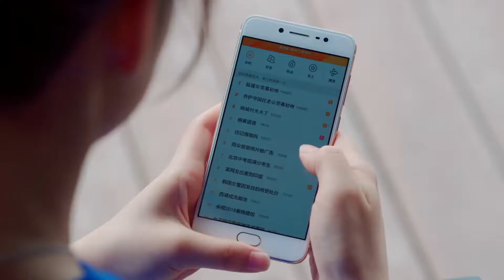kissing in drama 假借位真熱吻，霸總扯過女主狠狠吻上去 | 國民老公 Pretty Man Kiss Scene | 熊梓淇 李溪芮 虞祎杰 赵尧珂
Native Title: 国民老公
Also Known As: Guo Min Lao Gong , Nation's Husband
Starring: 熊梓淇，李溪芮，虞祎杰，赵尧珂
Genres: Romance, Drama, Family
Synopsis: It tells the love story of Lu Jin Nian and Qiao An Hao spanning 13 years. They first got to know each other in school, but later parted ways again due to some misunderstandings. Now, Jin Nian is the unapproachable king of the entertainment business while An Hao is a rookie in the same business. Fate lets Jin Nian and An Hao meet again and An Hao ends up becoming his fake wife.

Put Your Head on My Shoulder 致我們暖暖的小時光